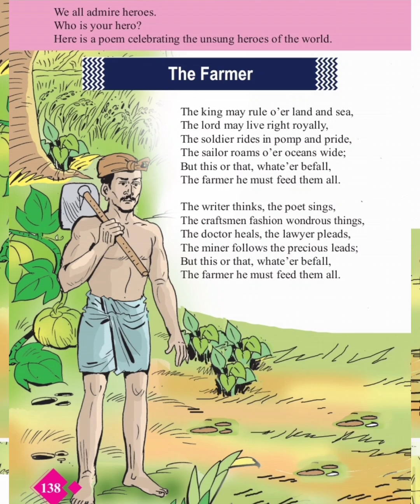The Farmer/Malayalam Explanation /CLASS-5/ENGLISH/UNIT-5/STUDY TIME💯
Class 5 English Unit 5 The Farmer Malayalam explanation
 Study time